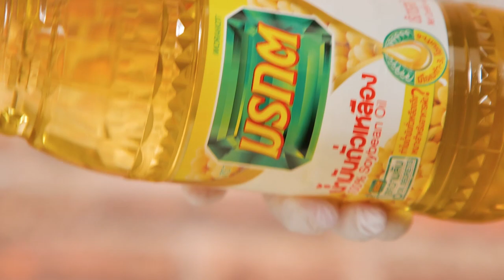จับหวุ่ยฟาน สูตร อ.ยิ่งศักดิ์ ทำง่าย อร่อยด้วย